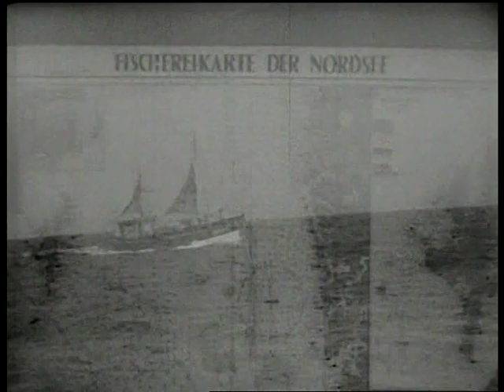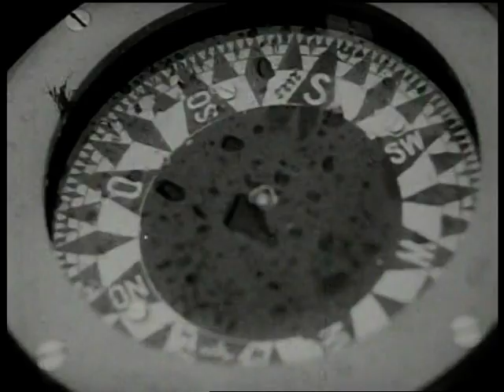"Seenot - SOS" eine Dokumentation von Regisseur Karl Martell 1953, ein beeindruckendes Filmdokument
Der Filmemacher, Schauspieler und Regisseur Karl Martell dreht Anfang 1953  diese Dokumentation im Auftrag der Deutschen Gesellchaft zur Rettung Schiffsbrüchiger.

Der Film zeigt, welchen Gefahren die Retter bei stürmischer See ausgesetzt waren, und wie es überhaupt möglich war, Menschen von in Seenot geratenen Schiffen zu bergen.

Eine Vorraussetzung für eine erfolgreiche Rettung war, dass in Not geraten Schiff musste mit dem Ruderboot erreichbar sein oder es war möglich vom Strand ein dünnes Seil mit einer Rakete über das Schiff zu schiesen, um dann ein dickes Seil für die Bergung mit einer  Hosenboje, zu befestigen.